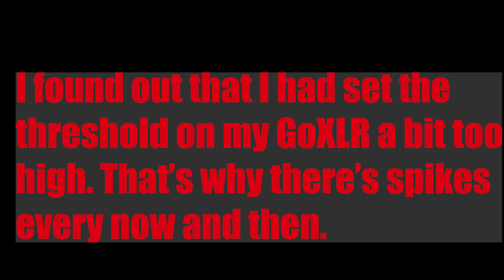Bloodrayne | Part 4 | Mad Hops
Sorry about the audio problem with my mic (where it would be quiet at first, and then jump up), I believe that the problem was with the GoXLR's threshold being set a bit too high, so hopefully it won't be a problem. I only have one more video with that problem, the other one I didn't save.

Yay.

Rayne continues on her way to eliminate her targets in the G.G.G., by the order of DarkMan and the Brimstone Society. But as she gets deeper within the Argentina base, she begins to find more creatures than just humans.